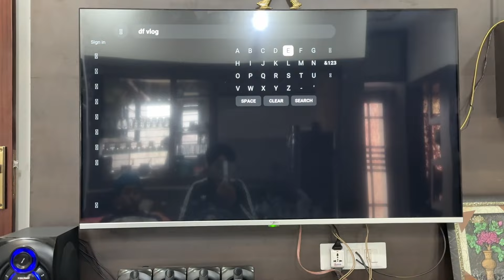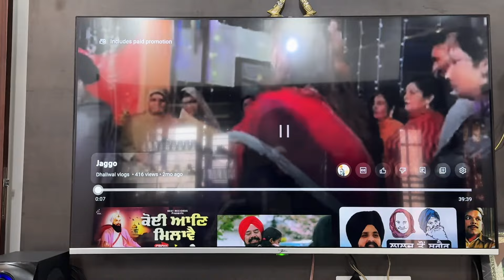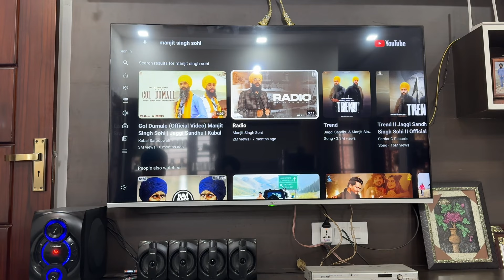ਬਿਨਾ ਕਿਸੇ ਖਰਚੇ ਤੋਂ ਬਦਲੀ seplender ਦੀ ਅਵਾਜ 🚀🚀dhaliwalvlogs ਮਝੈਲੀਏ🚀